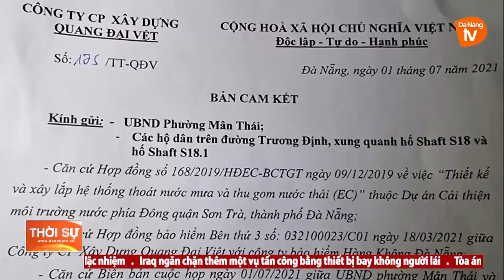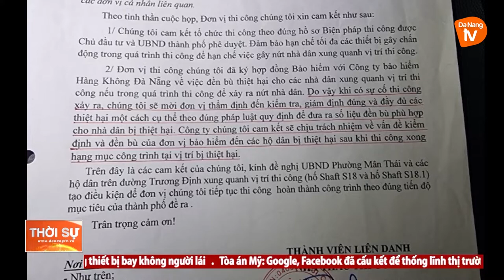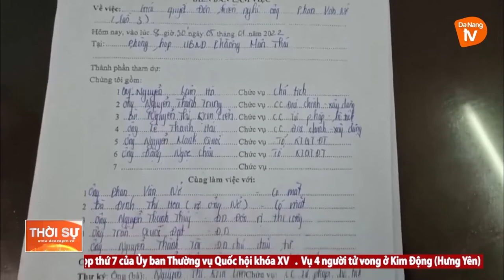KHI NÀO HỐ SHAFT S18 ĐƯỜNG TRƯƠNG ĐỊNH MỚI THI CÔNG TRỞ LẠI?